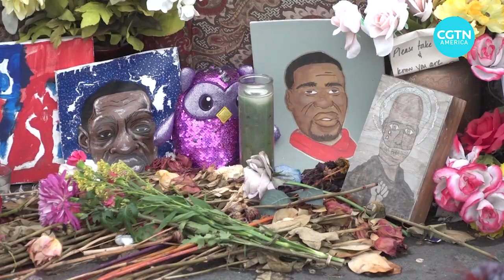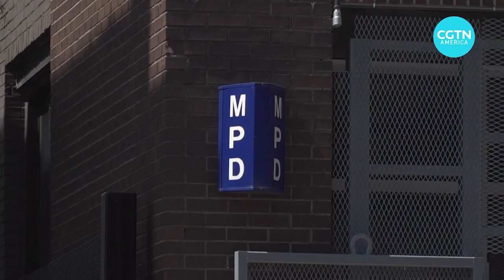UN Human Rights Council begins U.S. tour focusing on racial justice and policing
An independent panel of experts, appointed by the United Nations Human Rights Council, is on a six-city tour of the United States. Their focus is on racial justice and equality in the U.S.
On Tuesday, the group stopped in Minneapolis, Minnesota, CGTN’s Dan Williams reports.